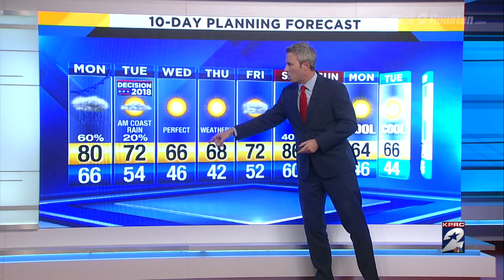Stormy Monday Evening